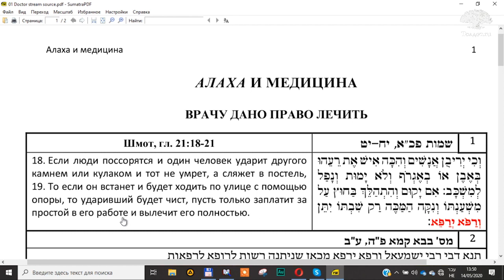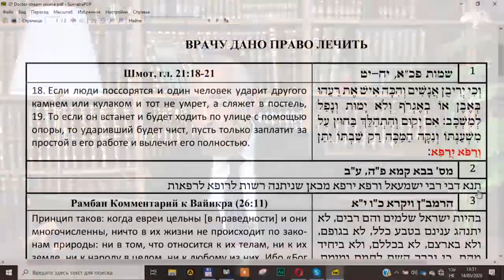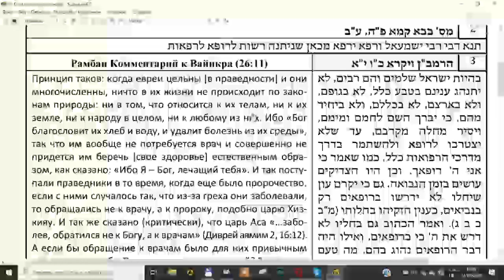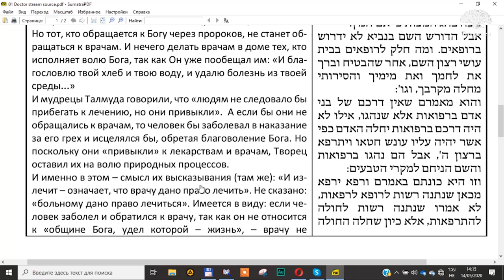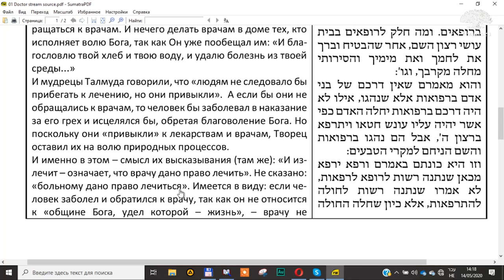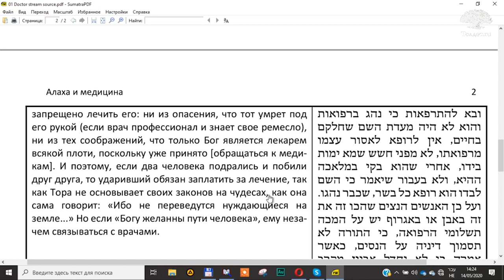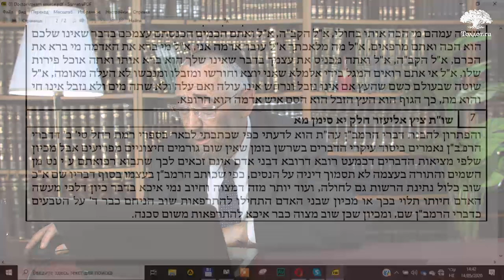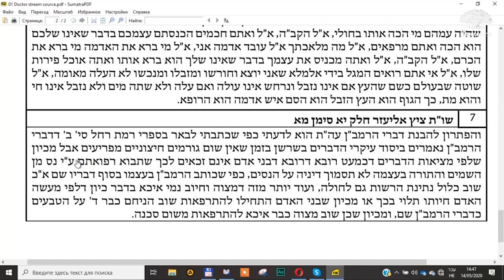Рав Моше Пантелят. Врачу дано право лечить. Алаха и медицина 1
Почему Талмуду пришлось доказывать, что врачу дано право лечить больных?